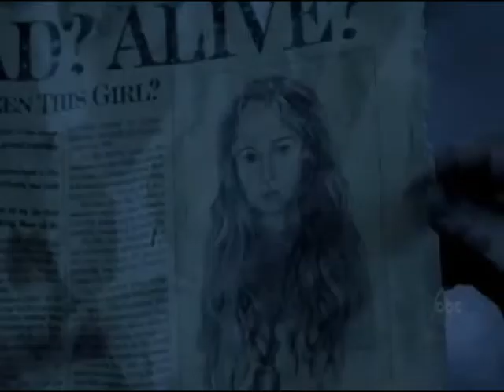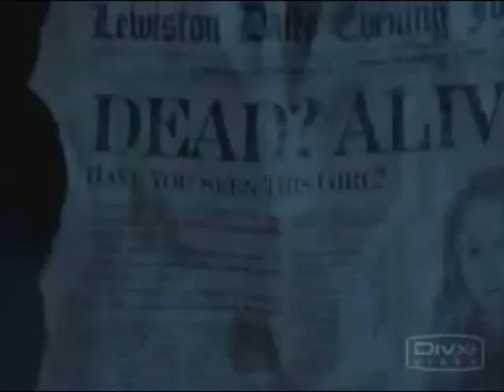Very dark Jodelle Ferland (Little Vampire???)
Fan video about the talented and brilliant Jodelle Ferland